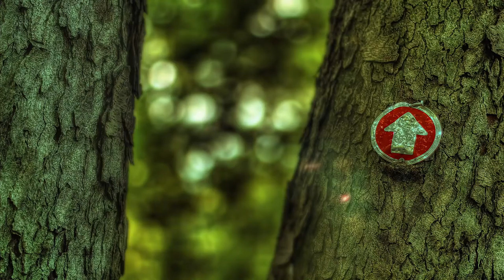TrailMarker 00001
High quality, Amazing videography filmed by a gorgeous girl!